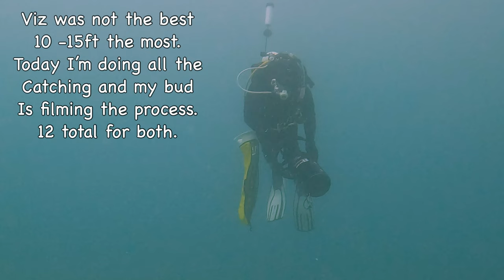Catching Lobster the easy way, Full view. Genesis/Piranha DVPs. Hollywood Beach shore dive.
This time my bud went with me and decided to film me while I catch the bugs.Great dive but poor viz.